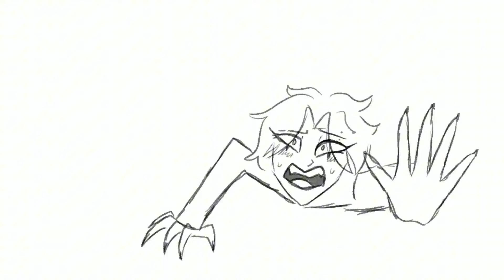Hide away | MEME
IM GONNA GO AND HIDE AWAY NOOOW!